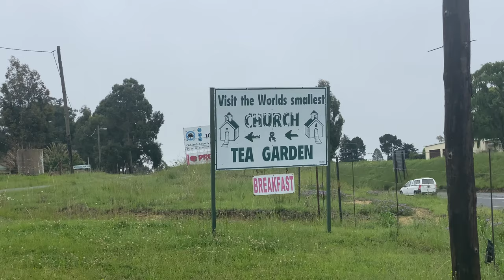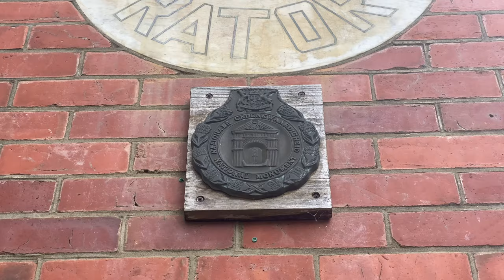Smallest Church in the World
This is the SMALLEST church in the world! It is the smallest Catholic Church and located near Ladysmith, South Africa.

More history on the church:
Full Article on The Heritage Portal

On 19 March 1925, there was a rockfall at Burnside Colliery coal mine, leading to a number of miners being trapped underground. Llandaff Matthews, was employed as a shift boss on this mine. As soon as news of the disaster spread, Matthews organised some men on the mine to go underground to save survivors and recover bodies, as there was no formal Mine Rescue Service at the time. The men Llandaff led underground managed to save eight men. As he went into the shaft one last time there was a second rockfall. He was buried under the rock and died before he could be saved. His body was never recovered.

His father wanted to create a plaque in his honour to commemorate his act of bravery. As a devout Catholic, he requested the Catholic Church in Ladysmith (closeby) to allow a plaque to be placed in the church, in memory of his son. They refused his request.

Determined that his son should not be forgotten, he returned to the mountains and built this beautiful tiny church at Van Reenen. The church only seats 8 people, one for each of the men his son saved. It is considered to be the only privately-owned Catholic Church in the world.

The church was declared a national monument on 28 October 1983 and is now registered as a provincial heritage site.

About Us:
We are Matteo & Micha, having lived on 3 different continents & even a cruise ship, we hope to use our experiences to inspire you to break out of your comfort zone and explore new places, embrace vibrant cultures, try new things, and have an overall incredible time doing it! 🤗